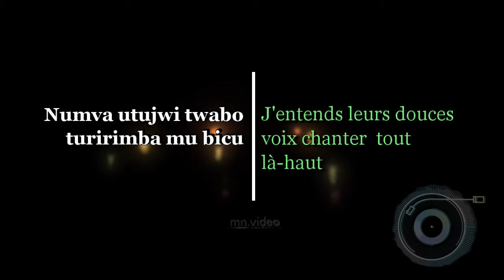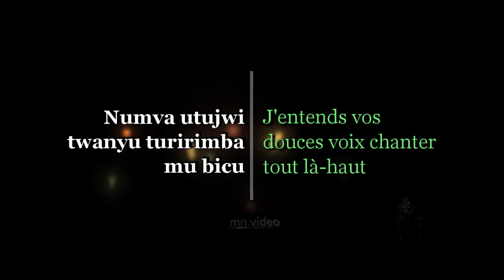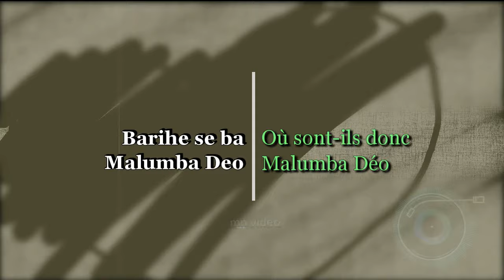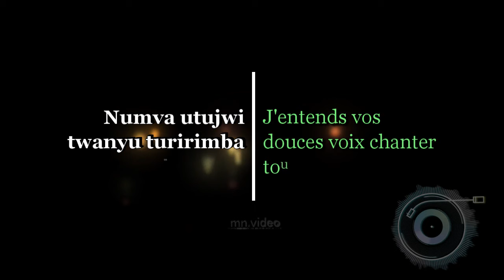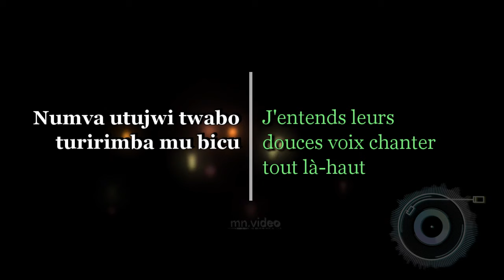RUNGANO- "Contemporain de Même âge"-Official Lyrics Video From Author-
Original Guitar & chant avec paroles
Adaptation